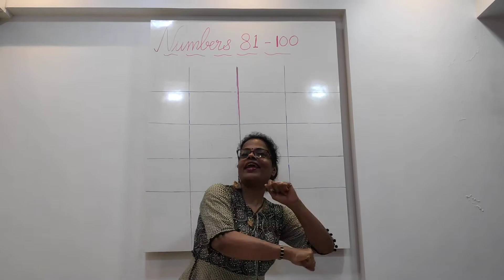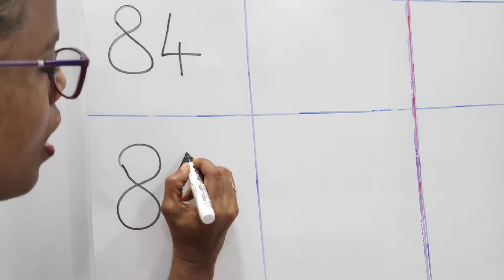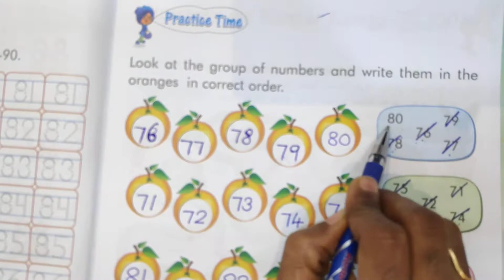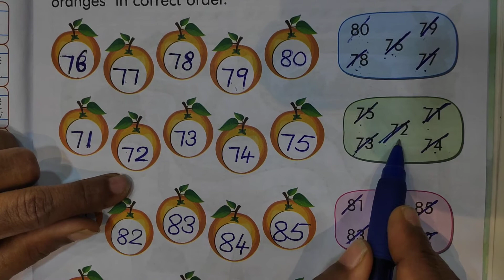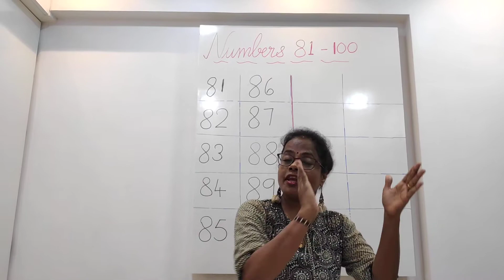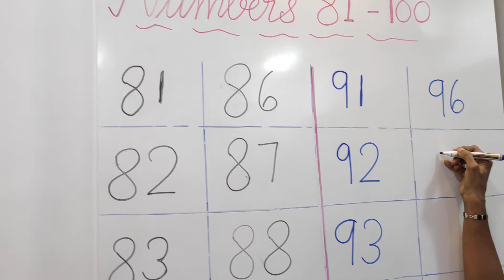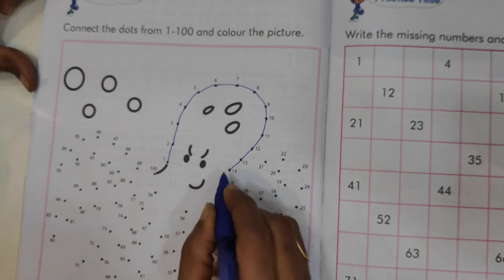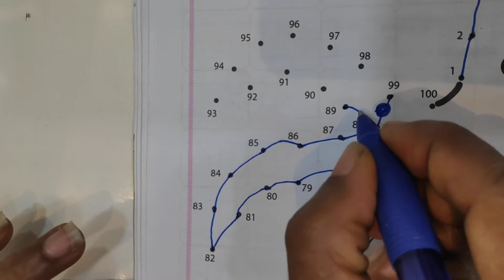Maths Forward Numbers 81- 100